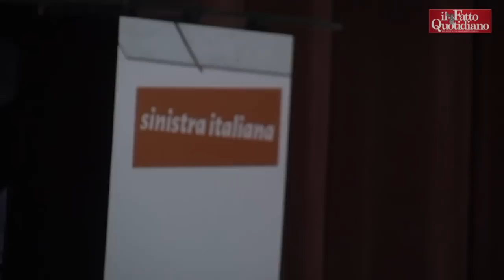Sinistra Italiana, battesimo coi cori di 'Bella ciao'. Il vox: "Voglia disperata di essere rappresen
di Irene Buscemi